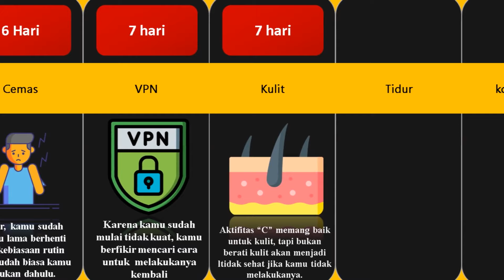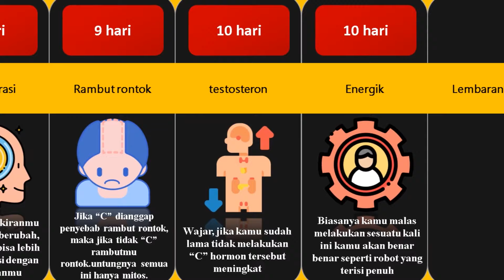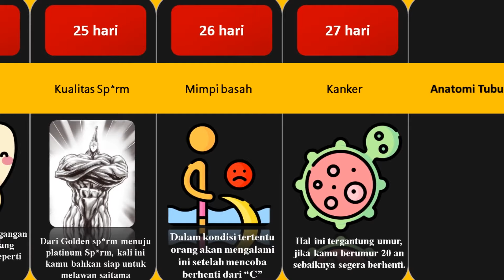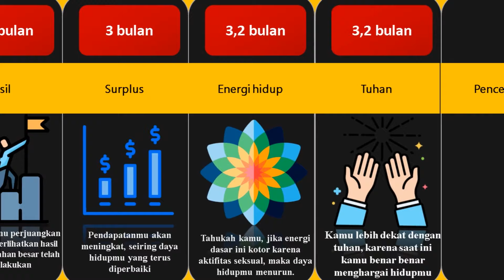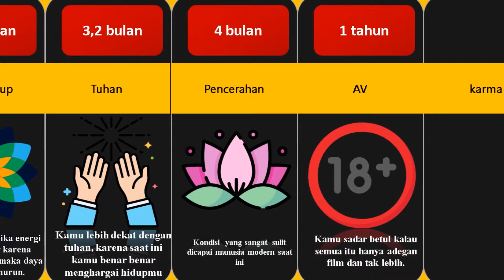Jika sobat colikiawan berhenti mastubasi - comparison masturbasi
Jika sobat colikiawan berhenti mastubasi - comparison

Hallo, selamat datang di channel kami :), video kami kali ini akan membahas beberapa hal mengenai apa yang terjadi jika hidup tanpa masturbasi atau coli.
selamat menonton.